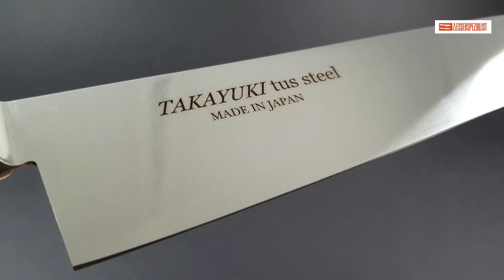Takayuki TUS Kochmesser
Klingenlänge: 21 cm
Gesamtlänge: 33 cm
Klingenhöhe: 4,8 cm
Gewicht: 140 Gramm

Klinge: A8 Stahl (rostfrei)
Härte: 59 HRC
Griff: Pakkaholz

Wer auf der Suche nach einem soliden Gebrauchsmesser ist und dabei etwas über den normalen Standard hinaus möchte, könnte in der TUS Serie von Sakai Takayuki fündig werden.